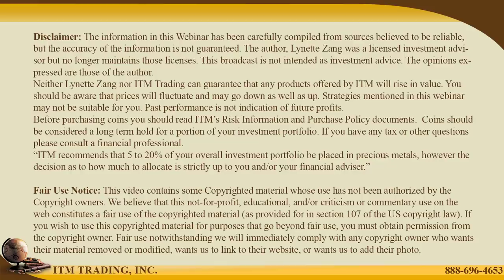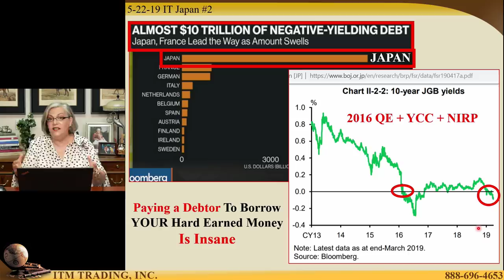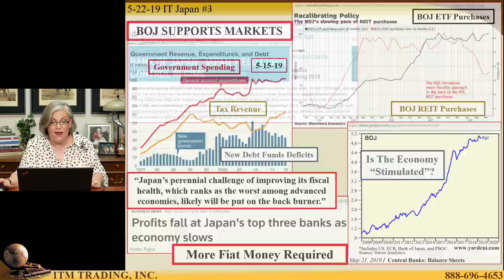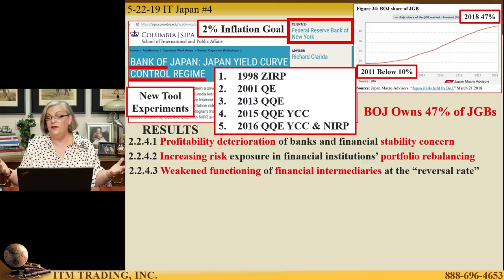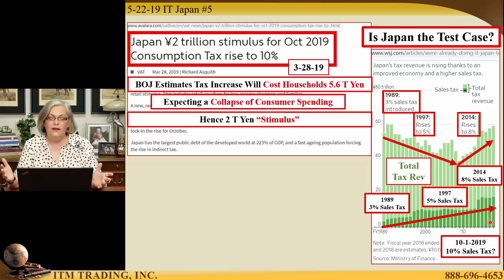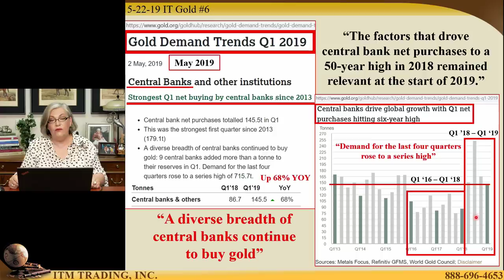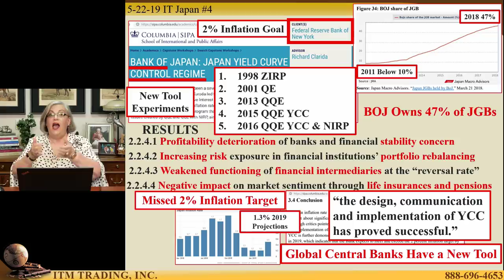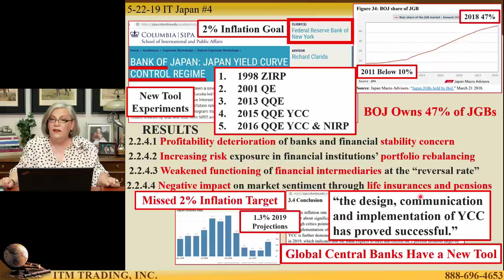THE GLOBAL CRISIS: Clues from Japan's Central Bank on The Global Crisis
Many people think that the current fiat money regime can go on forever and point to Japan as a prime example. Afterall, their economy collapsed in the early 1990’s after decades of rapid economic growth. In 1992 the BOJ began a never ending series of “extraordinary policy” as they experimented with, and expanded the central bank took box.
Today, the global central banks look to Japan as a monetary trendsetter.
On October 1, 2019 Japan will raise the sales tax from 8% to 10%. The BOJ estimates that the tax increase will cost households 5.6 trillion Yen and collapse consumer spending. Will this be the straw that breaks Japan’s back and drives them into the full MMT experiment?
Who knows more about the financial system threats than those that create and manage it? Q1 2019 kicked off what will likely be a banner year for central bank gold purchases, which are up 68% YOY as a “diverse breadth of central banks continue to buy gold”. Think they know something you don’t?

And if you want to actually DO about all of this, that's what we specialize in at ITM Trading. How do you protect your wealth for the next collapse and financial reset?

Yes Gold and Silver, but what types? How much of each? What strategy?

We're here to assist you, as it is our mission to safeguard the public from the inevitable downfall of the dollar.

We are the most recommended precious metals company in the industry for good reason, because we treat you just as prestigious as our gold.